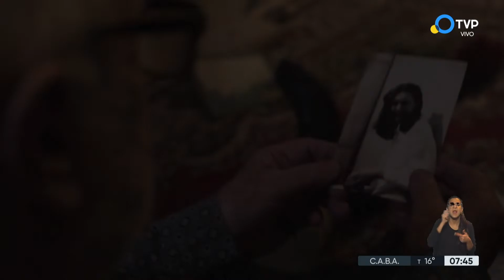Cine: los estrenos nacionales de la semana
Hoy es día de estrenos y Gabriela Radice te presenta las novedades del cine nacional. "El prófugo", "Nocturna" y "Niña mamá" entre los destacados.